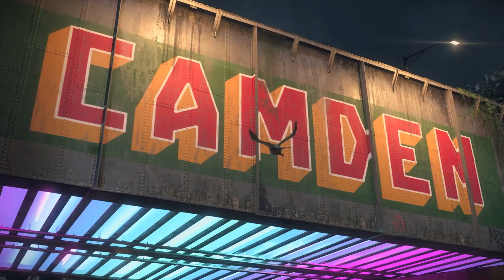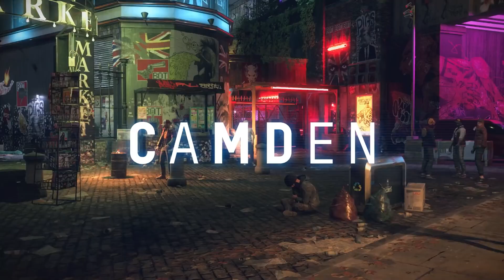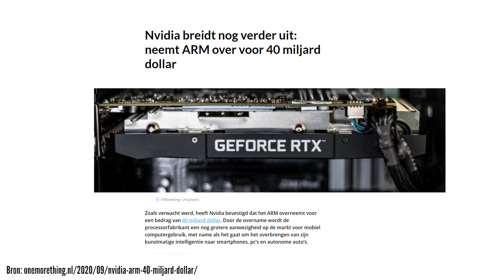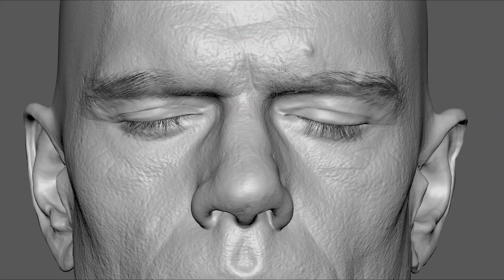PC Master Race #4: Nvidia RTX 3080, Big Navi & AMD Ryzen 4000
Zin in wat hardcore tech nerd talk in het weekend? We got you. Met dank aan ROG serveert Koos jou alweer de vierde aflevering van de PC Master Race talkshow. Iets later dan gepland, maar is echt een hoop gebeurd in de hardware wereld en we wilden al dat nieuws meenemen. Om de zoveel tijd komen er namelijk aankondigingen voor van nieuwe stukjes hardware (kuch Nvidia RTX 3080 kuch) waar wij als PC-gamers echt heel erg happy van worden. Onze tech nerds Koos en Steven waren dat in een ieder geval en ze nodigden daarom een zeer leuke gast uit. Velen van jullie kennen deze oldskool Gameking. Het is namelijk niemand minder dan Donny. Hoe mooi kan het weekend zijn...

Verbluffende graphics en raytracing dankzij de Nvidia RTX 3080
We dachten eigenlijk al op het hoogste niveau te zitten met de GTX 20 series. Het leverde ons gamers veel vernieuwingen op het gebied van graphics op. Raytracing werd bijvoorbeeld al gedeeltelijk als mogelijkheid aangeboden. Iets wat veel van onze GPU's nog met moeite aankonden. Het was enkel voorbehouden aan de highest tier GPU's om er mee aan de slag te kunnen. En die kosten nogal wat geld. Gelukkig heeft Nvidia eindelijk een oplossing met de nieuwe GTX 30 series. En raytracing? Man, dat is nog maar het begin. Maar wat biedt de kaart nog meer aan mogelijkheden? Is de 30 serie dan, zoals velen zeggen, echt twee keer zo sterk als de 2080? En dat voor een lagere prijs? Dat is wel heel bizar..

ARM Chips vormen de nieuwe toekomst?
Velen van jullie hebben dit misschien al voorbij zien komen. Nvidia koopt ARM over voor een bizar hoog bedrag. Maar wat moet Nvidia precies met deze chips? Artificial intelligence en gaming? Dat lijkt voor ons allemaal heel vet te klinken. Maar wat gaat dit precies inhouden? Koos, Steven en onze gast Donny behandelen dit en veel meer in deze gloednieuwe aflevering van PC Master Race, powered by ROG.